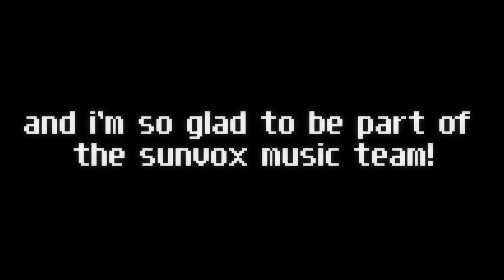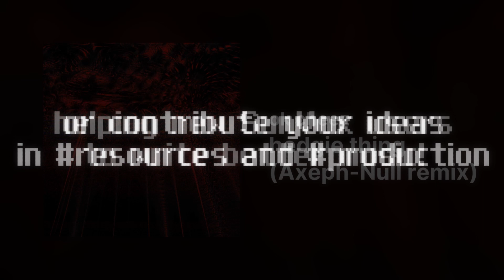ok cheez – hedgie thing (Axeph-Null remix) [SunVox]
Hi! Logickin here! I have an important announcement here!

SunVox Music YouTube Channel is officially back!!!
And acheney have also joined the staff team!

In the channel, you may enjoy most of the best tracks made with SunVox, a tiny yet powerful music tracker with modular synth engine! If you want to submit your track, find us in the discord and send your track to our sumission chat!

Video Edit by Logickin

Discuss SunVox, meet the artists, and submit your own songs!